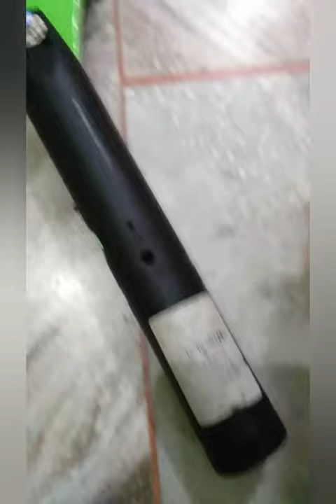what's inside a mosquito bat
what's inside a mosquito bat | mosquito bat ke andar kya hota hai | what does the inside of a mosquito bite look like

what's inside mosquito bat
mosquito bat ke andar kya hota hai
what is inside mosquito killer
what does the inside of a mosquito bite look like